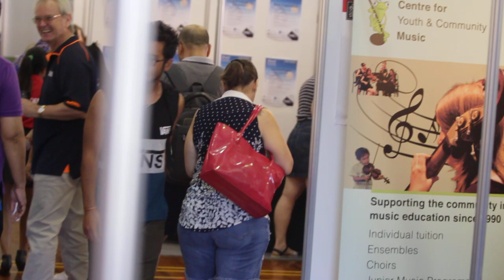CDU Open Day - Casuarina Campus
Charles Darwin University (CDU) Open Day 2017 Casuarina Campus. Fun times working at the campus in Darwin Northern Territory Australia. Jamming with Francis Diatschenko, a local Darwin guitar legend and lecturer.